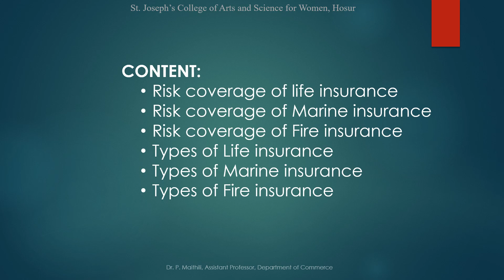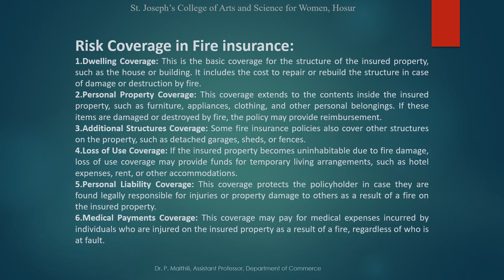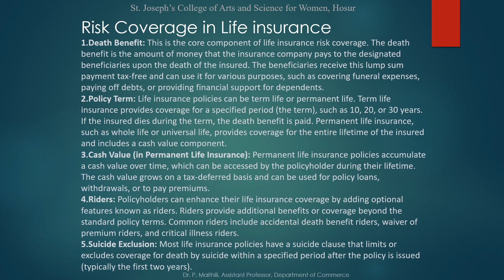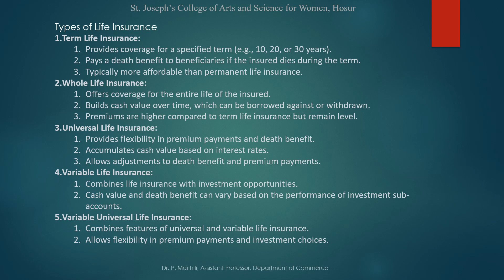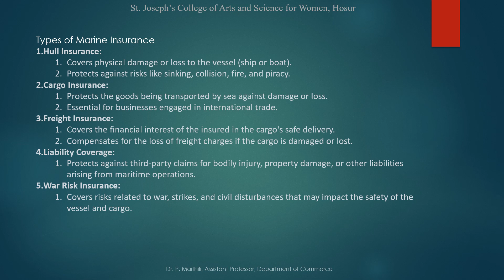Risk Coverage of Types of Insurance